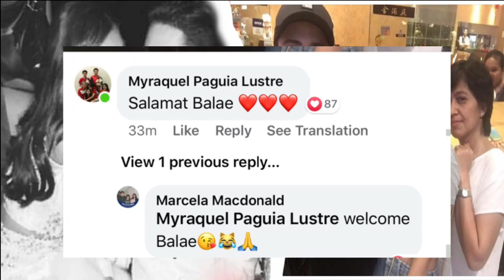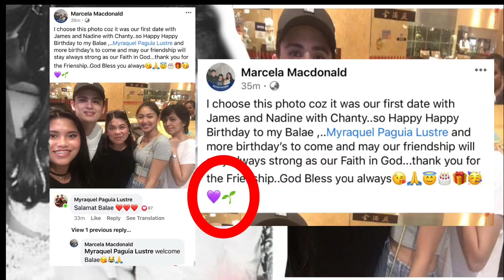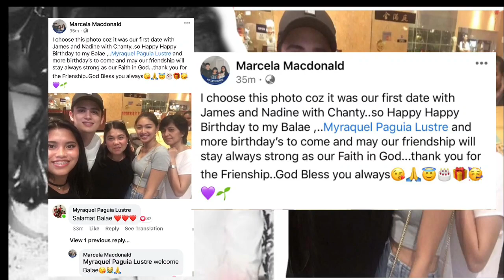Jadine Update:CONFIRMED!James Reid at Nadine Lustre IKINASAL na DATI PA!May proweba! Alamin dito!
Both Parents of  Nadine Lustre and James Reid revealed the true relationship of Nadine and James during the birthday greetings of mommy Marcela Macdonald to mommy Myraquel Peguia Lustre, it is a huge revealation to everybody specially to the JaDine Nations over the world! Must Watch Guys! Thank You so much my Checkas for Watching😘🥰🤧